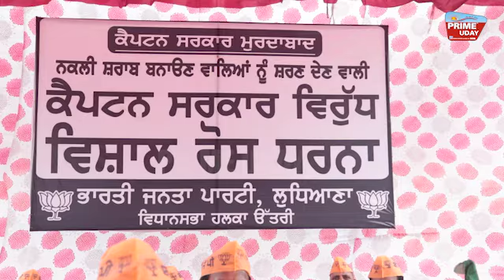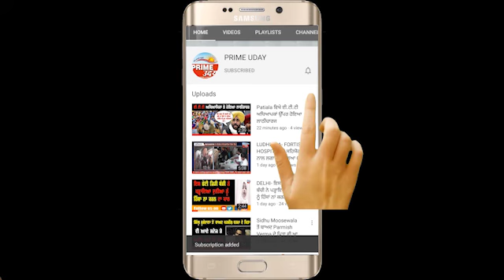LUDHIANA - ਜਹਿਰੀਲੀ ਸ਼ਰਾਬ ਕਾਂਡ ਦੀ ਜਾਂਚ ਨੂੰ ਲੈ ਕੇ ਲੁਧਿਆਣਾ ਭਾਜਪਾ ਨੇ ਕੀਤਾ ਰੋਸ ਪ੍ਰਦਰਸ਼ਨ !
LUDHIANA - ਜਹਿਰੀਲੀ ਸ਼ਰਾਬ ਕਾਂਡ ਦੀ ਜਾਂਚ ਨੂੰ ਲੈ ਕੇ ਲੁਧਿਆਣਾ ਭਾਜਪਾ ਨੇ ਕੀਤਾ ਰੋਸ ਪ੍ਰਦਰਸ਼ਨ ! ਨਸ਼ੇ ਨੂੰ ਲੈ ਕੇ ਭਾਜਪਾ ਨੇ ਕੈਪਟਨ ਸਰਕਾਰ 'ਤੇ ਲਾਏ ਗੰਭੀਰ ਦੋਸ਼